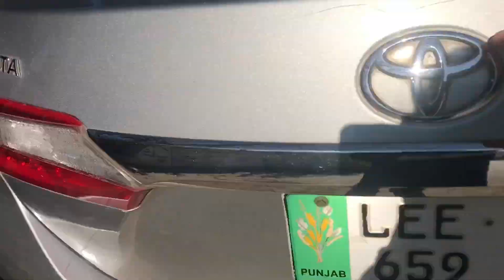phr sy Lahore! l Ubaid Arif l